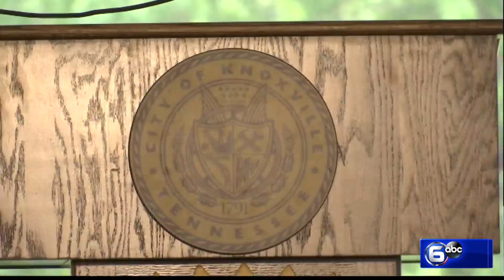Tennessee This Week May 7, 2023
Hosted by Don Hudson.